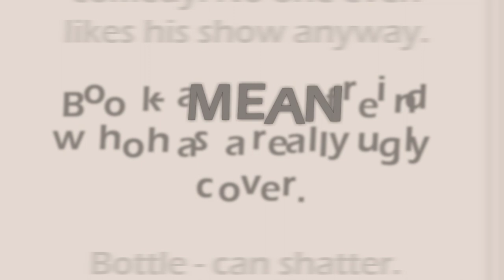[OLD] BFB 13 Reanimated || Parts 88 and 110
Whew! This took a long time to make, I reuploaded this because now the quality is cool!